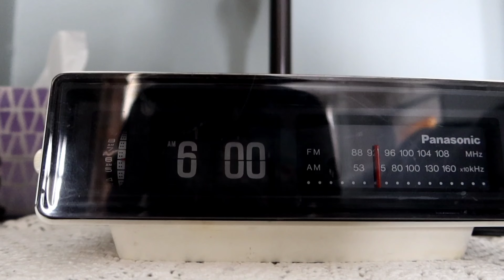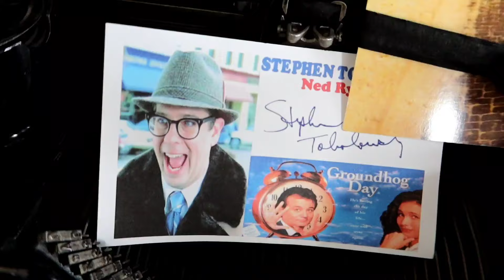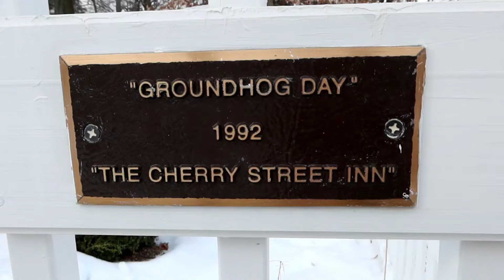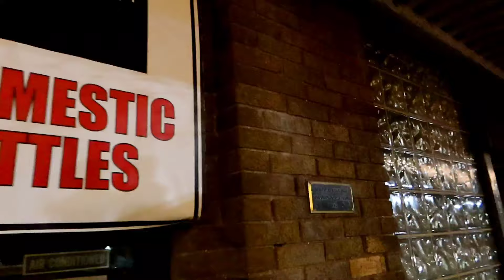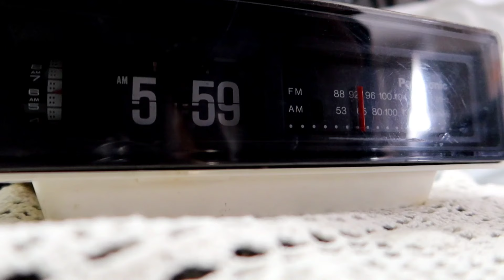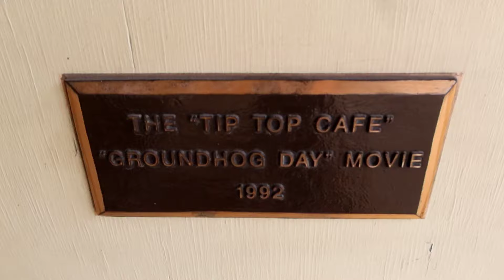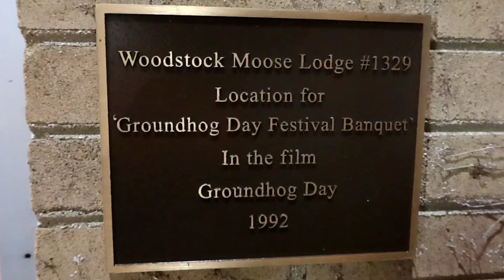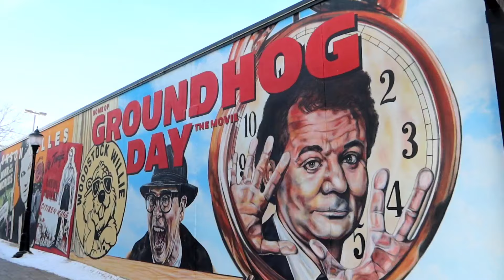GROUNDHOG DAY Filming Locations BILL MURRAY | Woodstock, IL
1264 GROUNDHOG DAY Filming Locations BILL MURRAY Woodstock IL - Jordan The Lion Travel Vlog (3/16/20)